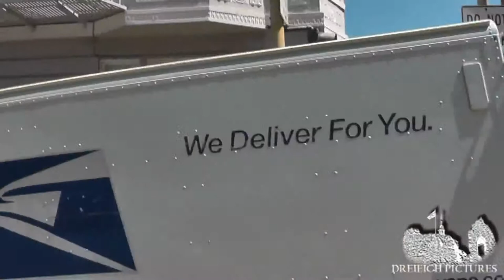San Francisco | Cable Car [Full HD]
San Francisco Cable Car
Powell-Hyde Line ( Line 60 )
From Powell / Marketstreet to Fishermens Warf - Full Drive
April 2014